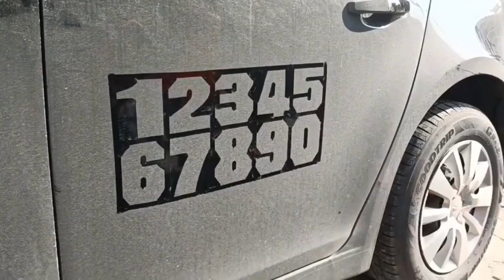Best drawing numbers tricks daily fans